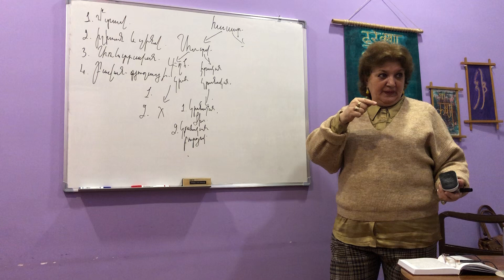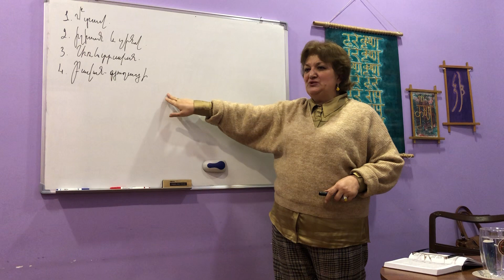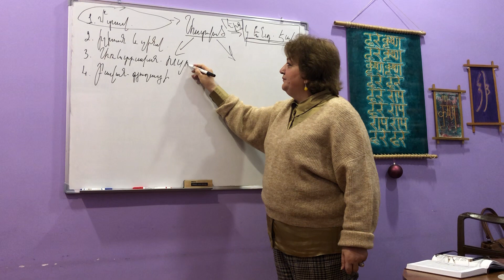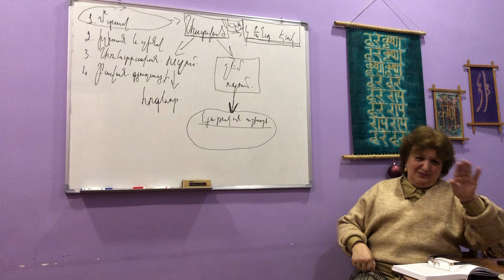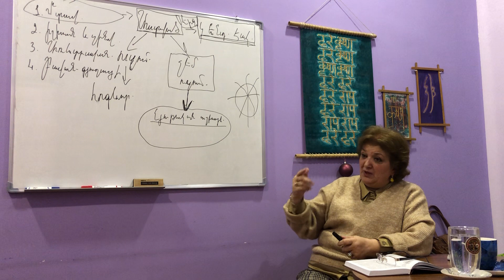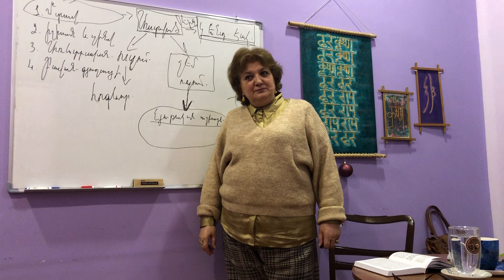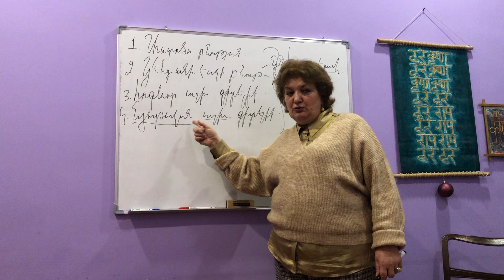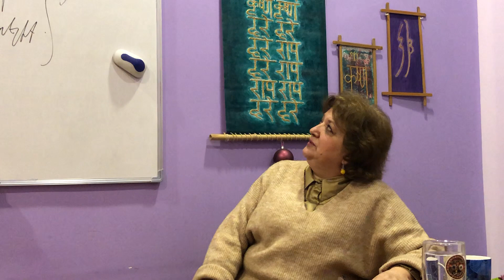45. Այս աշխարհի գոյության իմաստը՝ ըստ արիացիների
Նախանձն է կազմում նյութական գոյության հիմքը:
Սա մի զգացմունք է, որը «հոշոտում է» հոգու բոլոր լավ որակները: Նյութական աշխարհում բոլորն են նախանձ: Նախանձից ազատ հոգիները չեն գալիս նյութական աշխարհ:

 «Ես ավելի լավն եմ, քան..., ես ավելի արժանավոր եմ, քան...» Այս հոգեվիճակում կենդանի էակն այլևս չի կարող մնալ հոգևոր աշխարհում: Աստված անմիջապես «թաքնվում է» այդպիսի կենդանի էակից և տալիս նրան հնարավորություն ստեղծելու իր սեփական արդարությունը:

Այդ հնարավորությունը հենց մեր նյութական աշխարհն է: Նա, ով չի հասկանում այս նախանձի բնությունը, երբեք չի կարող լինել արիացի. Նա, ով չի րնկալում այս ճշմարտությունը մեր նյութական գոյության մասին, երբեք չի կարող զարգացնել արիացիներին բնորոշ արժեքային համակարգ: